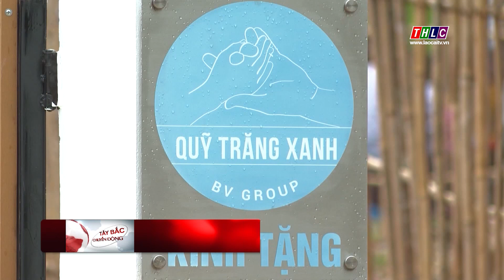Tây Bắc chuyển động (7/10/2023) | THLC